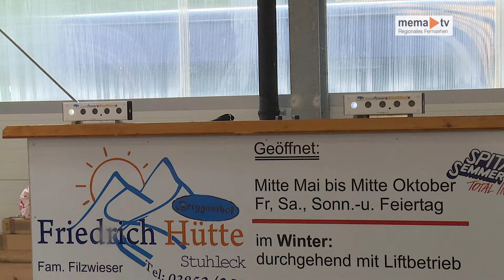MEMA TV NEWS - Großer Familien Sport Tag mit buntem Rahmenprogramm 2024